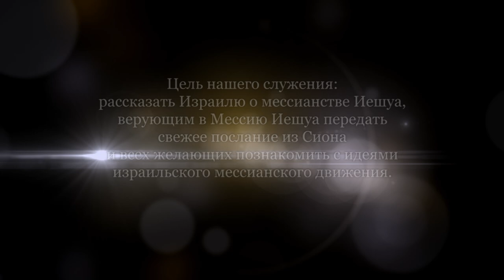Левое и правое